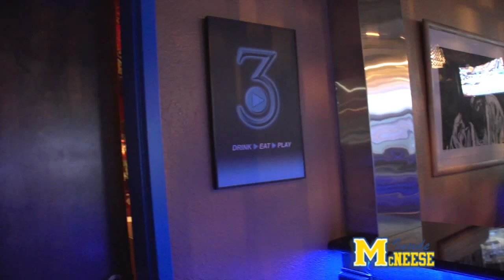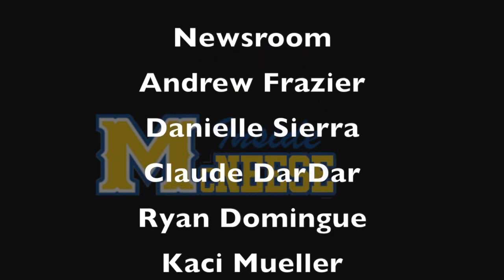Inside Mcneese Show 2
This video is about Inside Mcneese Show 2